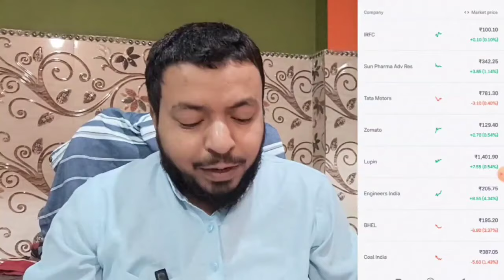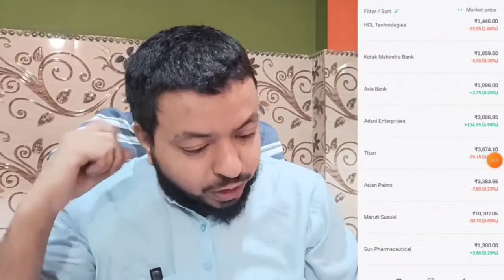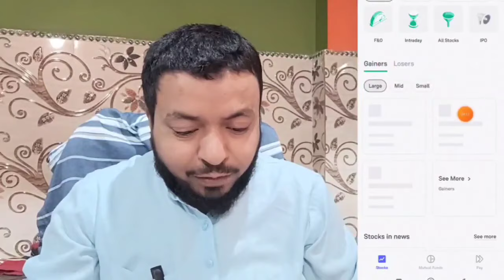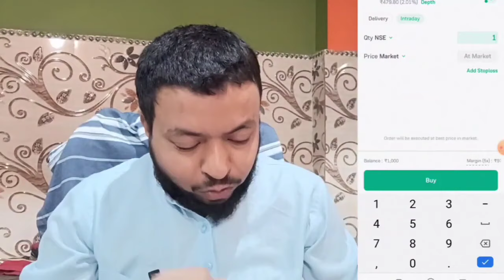Groww App Kaise Use Kare 2024 | Groww Me Intraday Trading Kaise Kare | Groww App Share Buy Sell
Groww App Kaise Use Kare | Groww App Full Demo 2024 | Groww App Me Intraday Trading Kaise Kare

groww app share buy sell
groww stock buy and sell
how to sell shares in groww app
how to use groww

MY EQUIPMENTS :
Camera Canon 200D Mark 2 -
2nd Camera Canon 90D -
Sony Camera -
50mm Lens -
Camera Tripod -
Wireless Mic :-
Boya Mic -
Rode -
Tripod For Smartphone :-
Vlog Gorilla Pod :-
Light Stand (SOFTBOX) :-